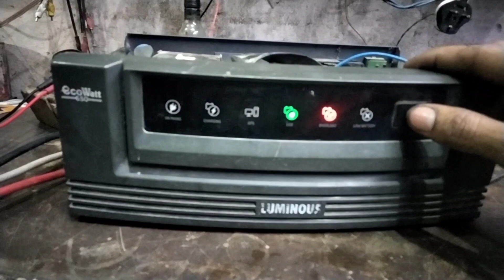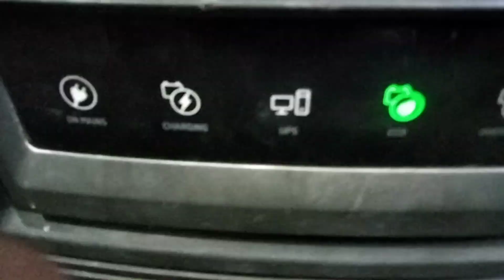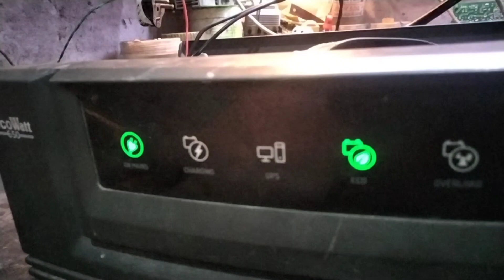luminous eco watt & Amaze inverter overload problem solution/ part 1@pankajelectricvlogs5165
hi friends

luminous eco watt  & amaze inverter
overload problem solution part 1

luminous eco watt 650
and
luminous tez
and
amaze inverter same PCB